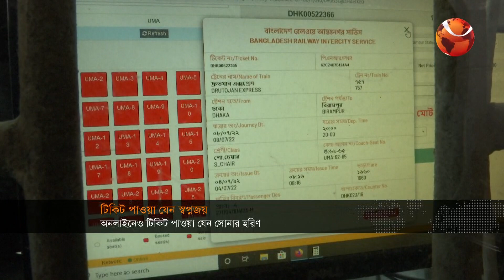বিকালের খবর | Bikaler Khobor | 04 July 2022 | Channel 24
»» Office Address:
Bangladesh.